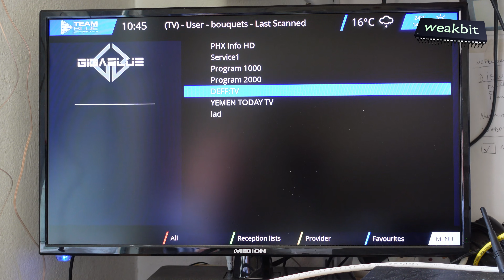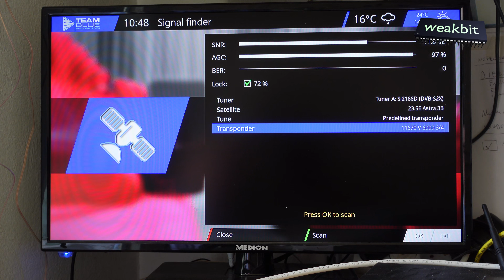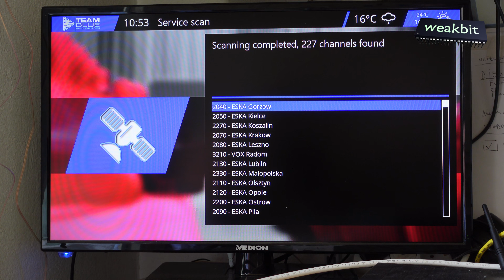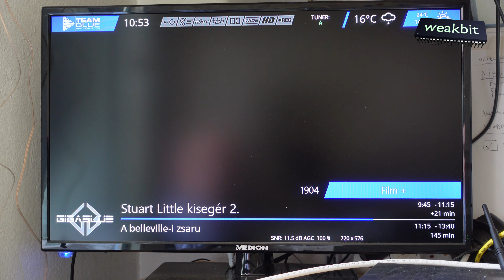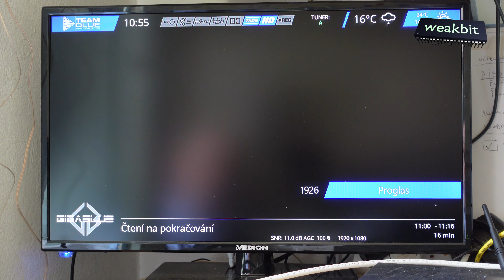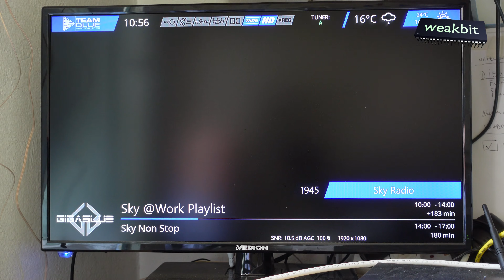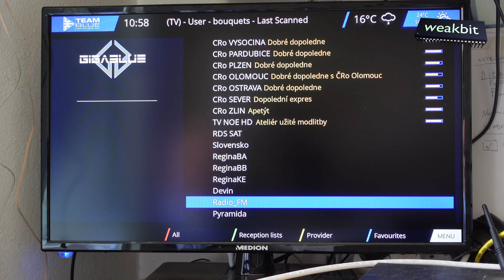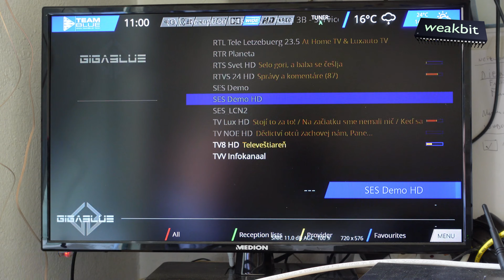FTA scan 23.5°East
As 'Robbie Strike' and me said we must make a FTA (Free To Air) scan over the world we made the in the next time happened. MY plan is to scan from 15°West to 42°East all receivable satellite they can Lock and receive with a 80cm size (~31" dish size) and a LNC for KU-Band 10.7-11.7GHZ low band and 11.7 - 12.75GHz high band. Have fun to watch and write any questions in the command line.